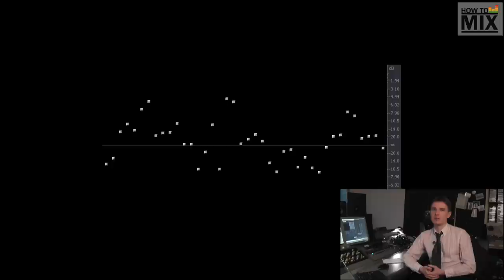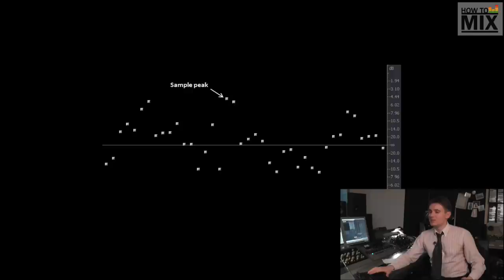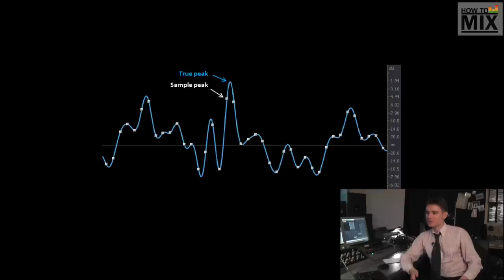Алексей Лукин об измерителях уровня сигнала.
Ведущий разработчик компании iZotope Алексей Лукин рассказал о измерителях уровня громкости, и показал, что такое "sample  peak" и "true peak".